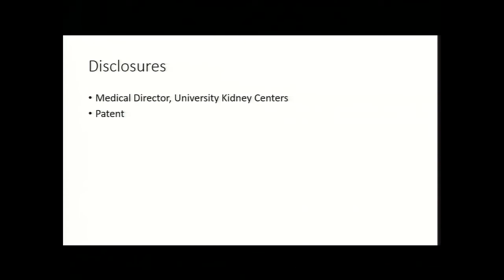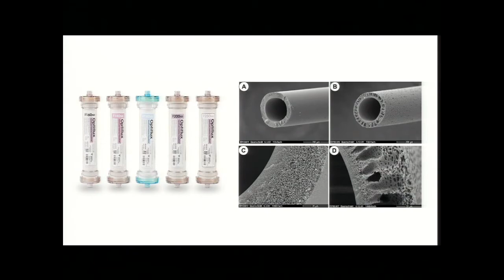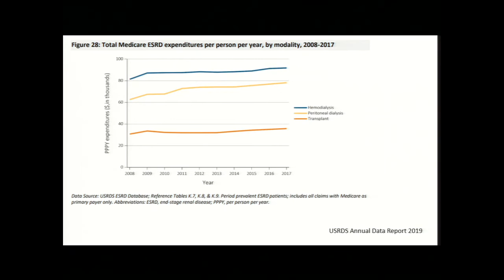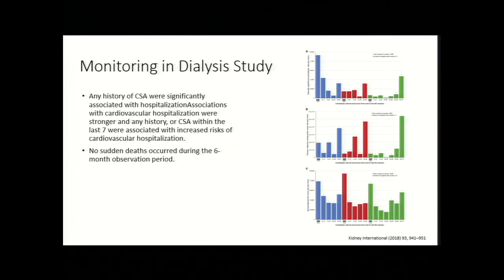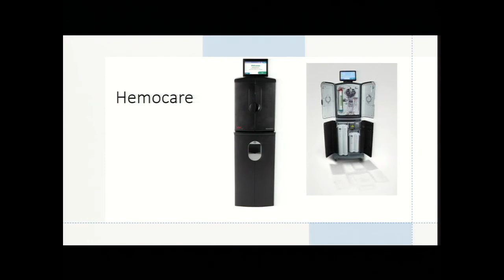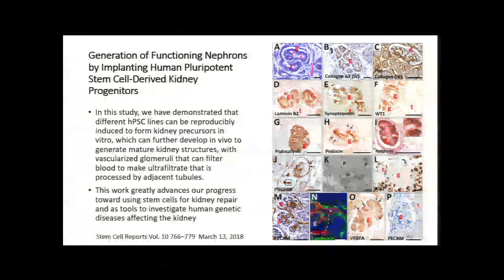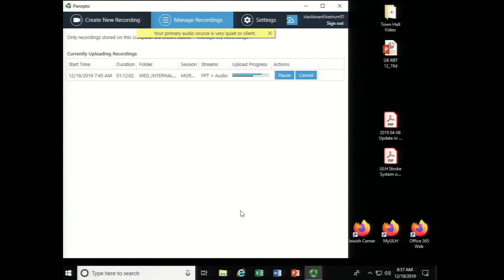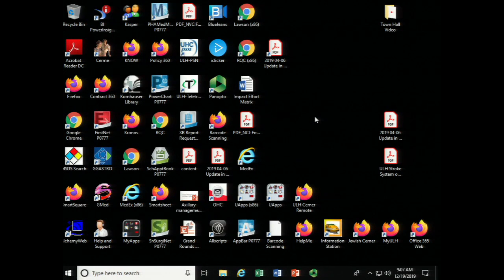UofL Dept. of Medicine Grand Rounds: Dr. Alfred Jacobs Jr.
Alfred A. Jacobs Jr., M.D., Ph.D., Associate Professor of Medicine and Medical Director, Incenter and Acute Dialysis/University Kidney Center Broadway at the University of Louisville School of Medicine, will presented "Renal Replacement Therapy: Then, Now and ?" at University of Louisville Department of Medicine Grand Rounds on December 19, 2019.

Dr. Jacob's talk focused on defining the basics of dialysis, identifying selected pathophysiologic complications of renal failure, and discussing future trends in renal replacement therapy.

Presented by the UofL Division of Nephrology & Hypertension.